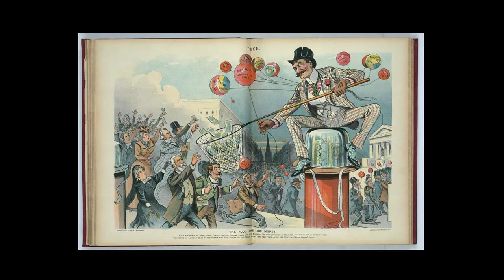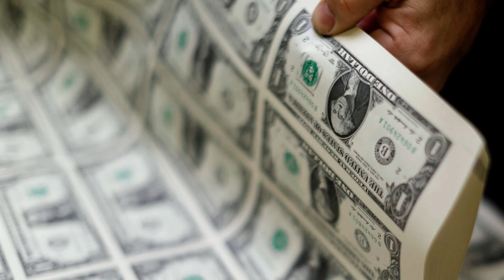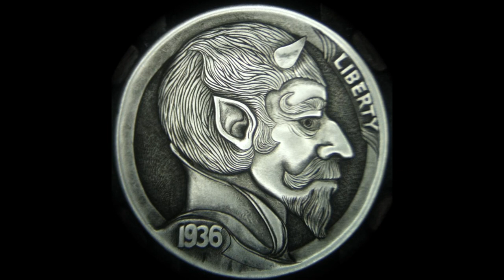Social Issues: Why Money Doesn't Make You Great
With the help of ancient Greek philosopher Epicurus, we tackle our difficult relationship with money in America. As the rich tend to learn later in life, it is not that which we have that makes us happy, it is what we truly want. Not what we could get, but all of the things that we have the self confidence and independence to not desire just for the sake of having it.